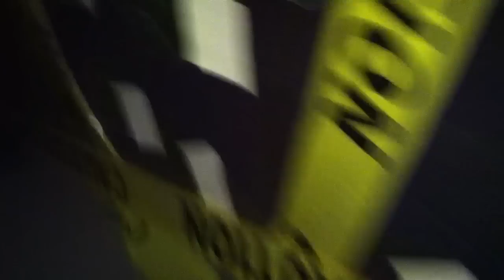Happy birthday twin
It's my best friends birthday and every year each others by tagging their car